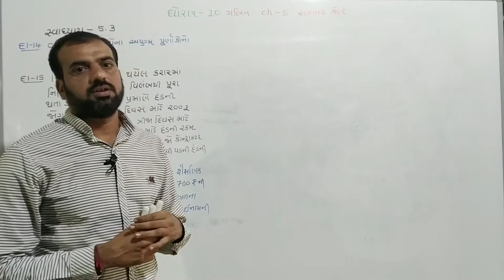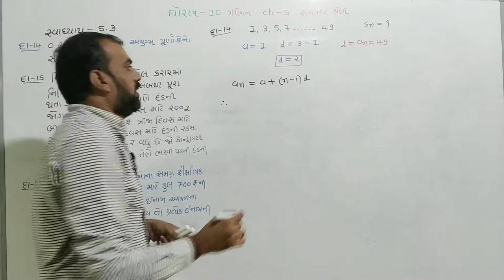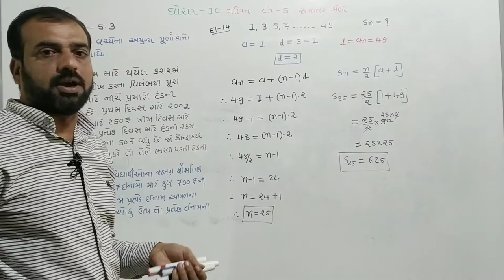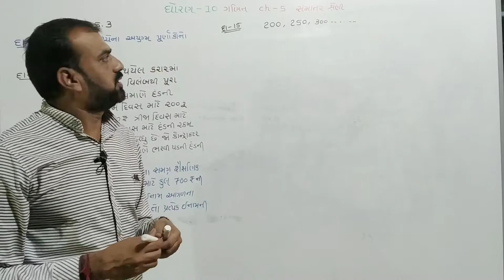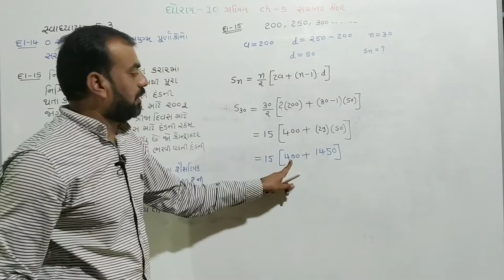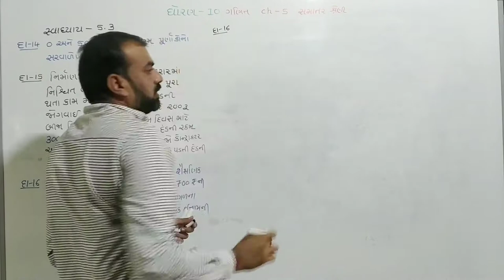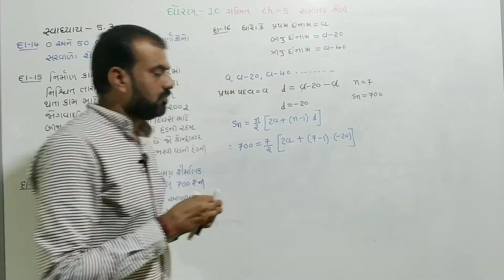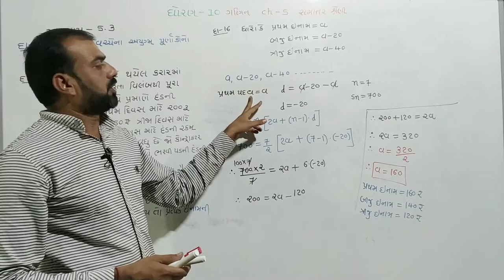std 10 maths ch 5(સમાંતર શ્રેણી), swadhyay-5.3,Q,14,15,16, dhoran 10 ganit ch 5, ncert maths part 15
ncert ganit dhoran 10 chapter 5 samantara sreni swadhyay-5.3 example number 14,15,16

ncert maths std 10 chapter 5 samantara sreni swadhyay-5.3 example number 14,15,16

swadhyay-5.3